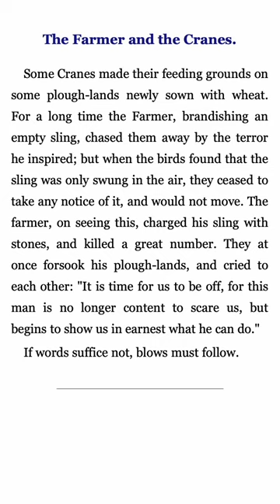Aesop's Fables - The Farmer and the Cranes